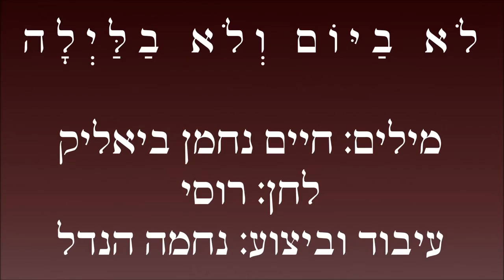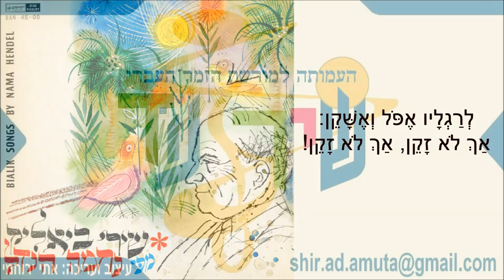שיר עד - לא ביום ולא בלילה - מילים: ח.נ.ביאליק | לחן: רוסי? | ביצוע: נחמה הנדל, 1965 - Nehama Hendel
תיאור השיר:
מילים: חיים נחמן ביאליק (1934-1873) |
לחן: רוסי (?) |
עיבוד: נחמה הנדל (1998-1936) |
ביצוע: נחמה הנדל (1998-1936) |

שנת כתיבה: לפני אדר תרס"ח | שנת הקלטה: 1965.

השיר "לא ביום ולא בלילה" ("Not At Day And Not AT Night") ("Lo BaYom VeLo BaLaila") הוא החמישי בסדרת שירי העם שפרסם חיים נחמן ביאליק ב"השילוח", י"ח, חוברת ב' (ק"ד), אדר תרס"ח, עמ' 109. השיר נתחבר, כנראה, קרוב לפרסומו ולא לפני שנת תרס"ז. הוא מצטרף לארבעת קודמיו בסדרה ("בין נהר פרת", "יש לי גן", "תרזה יפה" ו"מנהג חדש"). בעניינו: תהיותיה וחששותיה של נערה, השואלת מי יהיה בן זוגה ומה יהיה גורלה במחיצתו [...] זהו שיר מקורי [...] הנערה שבשיר מנסחת את העדפותיה בצורת שאלות, כביכול [...]
השיר נכלל בחוברת "משירי עם" (הוצאת "מוריה", אודיסה, תרע"ז) ונכלל במדורים "משירי העם" ו"מזמורים ופזמונות" במהדורות תרפ"ג ותרצ"ח.
(מתוך: "חיים נחמן ביאליק - שירים - תרנ"ט-תרצ"ד: מהדורה מדעית", מכון כץ לחקר הספרות העברית, אוניברסיטת תל-אביב / דביר, תש"ן, 1990, עמ' 268-267).

על-פי חוקר הזמר העברי, אליהו הכהן (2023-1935), מקור הלחן הוא ואלס רוסי.

הביצוע, המובא כאן לשיר מפי נחמה הנדל, נטבה בשנת 1965 בתקליט "שירי ביאליק מפי נחמה הנדל" (הד ארצי).
כמו-כן נדפס בשנת 2011 בתקליטור "שאו ציונה נס ודגל - משירי טרום המדינה", בהפקת העמותה למורשת הזמר העברי.

ביצוע נוסף לשיר, מפי נחמה הנדל ומקהלת צדיקוב, משנת 1963, נמצא גם הוא בערוץ יוטיוב זה של "שיר עד", בפלייליסטים "חיים נחמן ביאליק", "נחמה הנדל" ו"שירי אהבה".

לא ביום ולא בלילה
חרש אצא לי אטיילה;
לא בהר ולא בבקעה
שיטה עומדה שם עתיקה.

והשיטה פותרה חידות
ומגידה לי עתידות.
את השיטה אשאל אני:
מי ומי יהי חתני? (  - מושר: מי ומי יהא חתני)

ומאין יבוא שיטה -
המפולין או מליטא?
הבמרכבה יעבר שבילו,
אם במקלו בתרמילו?

ומה יביא לי שילומים
חרוזי פנינים אם אלגומים?
ומה תארו צח אם שחור?
אלמן הוא אם עודו בחור?

שמא זקן, שיטה טובה
אז לא אשמע, אז לא אובה
אומר לאבי המיתני -
וביד זקן אל תתנני?

לרגליו אפול ואשקן
אך לא זקן, אך לא זקן.